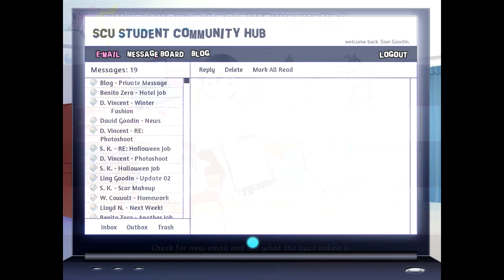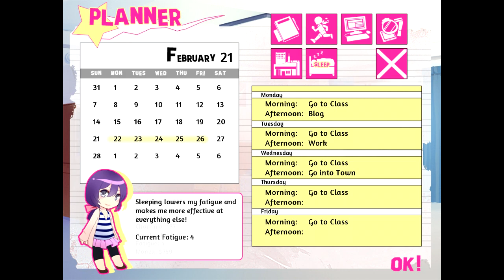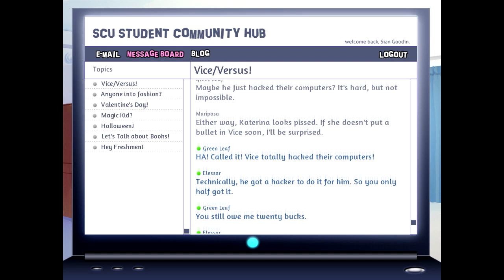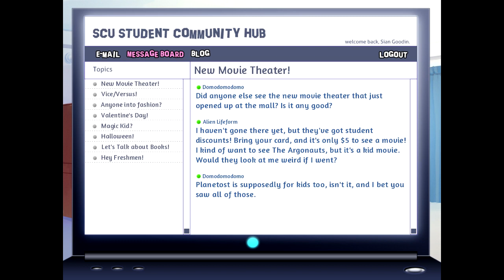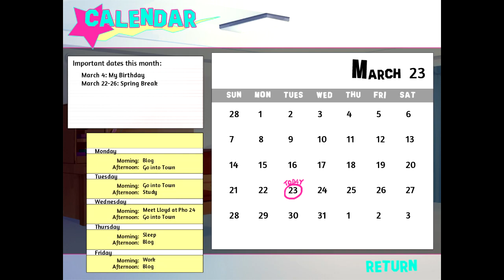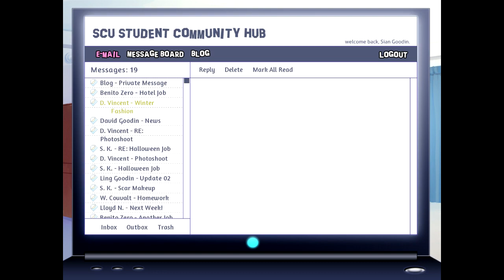Mm... TACOS! :D ~ BACKSTAGE PASS [BENITO] ~ Part 7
Adam redeems himself for me by being a great wingman for my birthday. Then we get a surprise call from Benito's dad and end up with more questions then answers as to what exactly happened between Benito and his parents...

*~* The glamor and glitz of showbiz hold little appeal for Sian. As the daughter of a professional makeup artist, she knows how stressful and uncertain work can be, and she aspires to something more stable. When a sudden accident topples her plans for a smooth college life, she realizes she must put her own makeup skills to use if she wants to make it through the year. The entertainment world may be wild and unpredictable, but Sian's about to learn there's also a lot to love. *~*